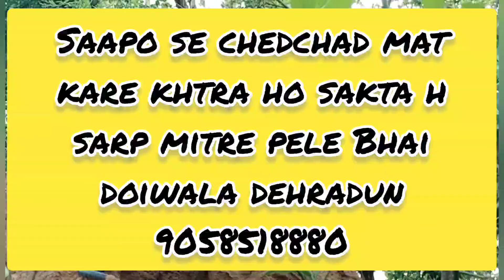rat 11baje karet saap ko pakda bda khtrrnak or jhrila tha